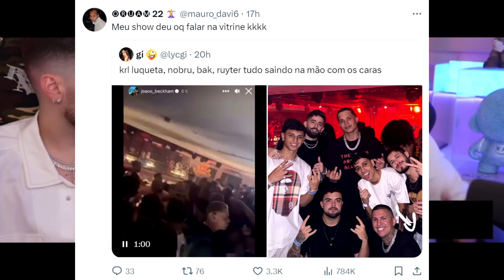ORUAM fala sobre BRIG4 de RUYTER, NOBRU, LUQUETA na VITRINI...